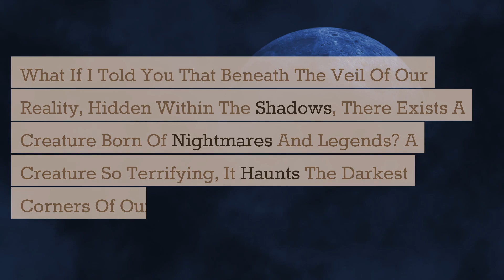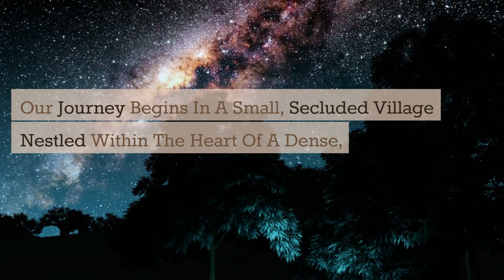Whispers in The Night: The Legend Of The Man Bat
🌙 Prepare to embark on a spine-tingling journey into the heart of darkness with Creepy Chronicles 228! 🦇✨

In the eerie depths of a forbidden forest, a chilling legend takes flight. Join us as we unravel the harrowing tale of the Man Bat—a creature born of nightmares and whispered about for centuries. Are you brave enough to uncover the truth behind the chilling encounters, the forbidden cave, and the villagers who dared to confront the unknown?

🕯️ From the ancient scrolls of a secluded village to the unsettling eyewitness accounts, we'll lead you through a tale of terror and suspense that will haunt your dreams. The Man Bat, with its bat-like wings and malevolent aura, awaits you in the shadows.

🔦 Will you dare to confront this unholy abomination? Or will you tremble in fear as the legend endures, hidden in the darkness, waiting for its next victim?

💀 Don't miss out on this bone-chilling episode of Creepy Chronicles 228. Until next time, stay vigilant, and may your nightmares be far less terrifying than the horrors we uncover.

Feel free to customize this description to fit your YouTube channel's style and preferences. It should captivate your audience and leave them eagerly clicking to watch your video!